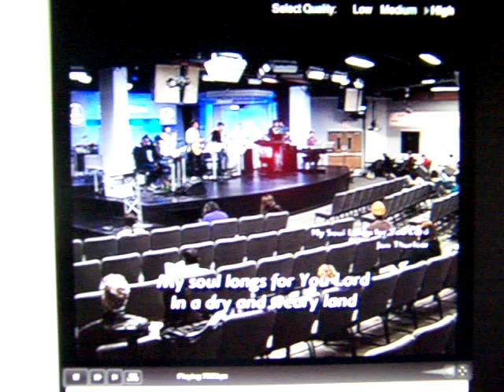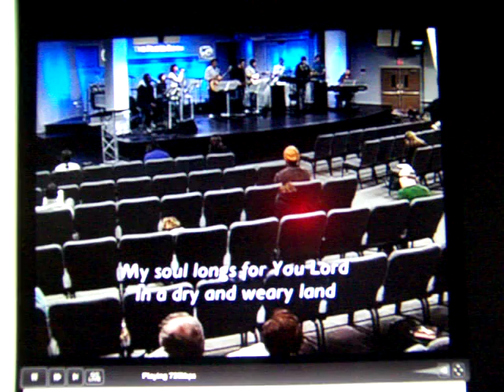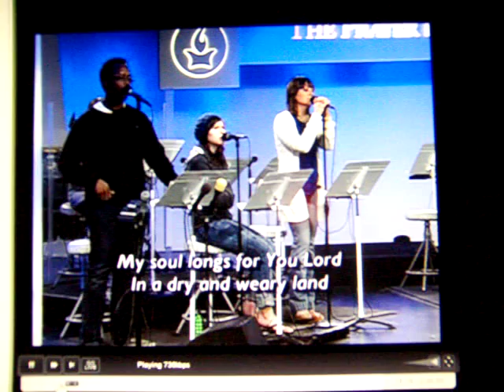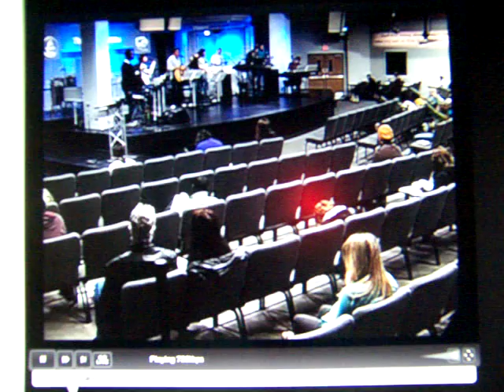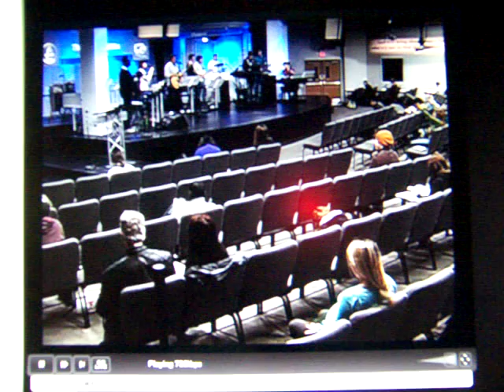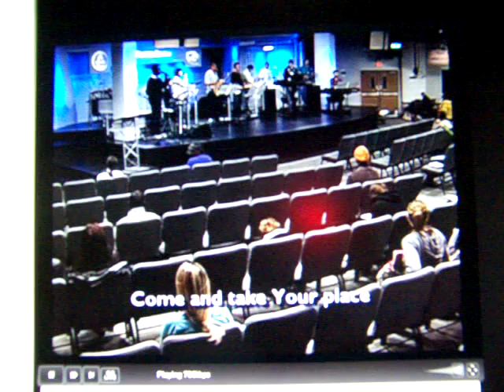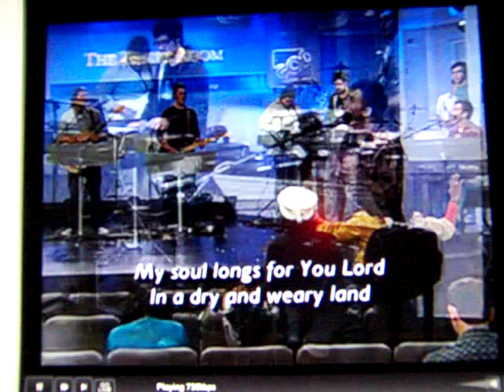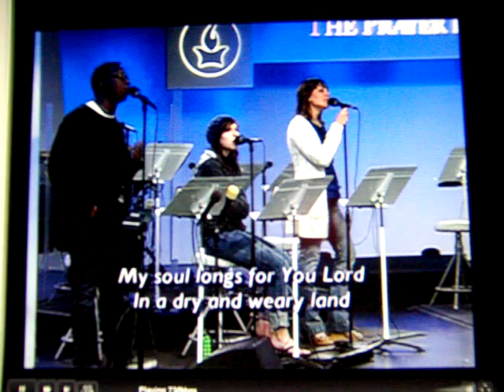Jon Thurlow - My Soul Longs For You Lord...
My soul longs for you Lord
in a dry and weary land

Come and take your place
in the center of our hearts